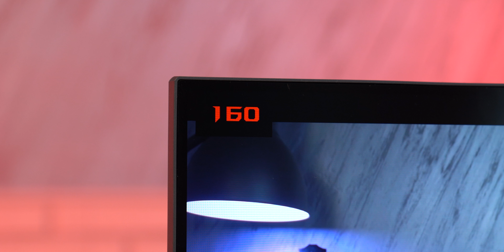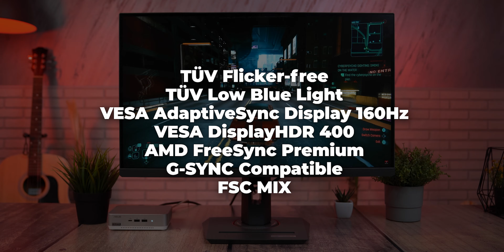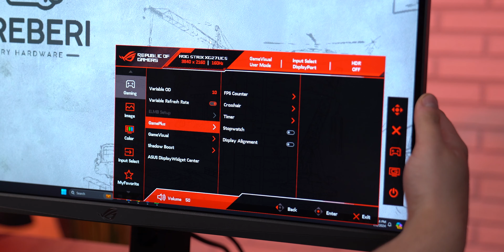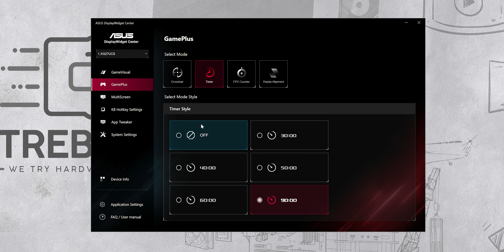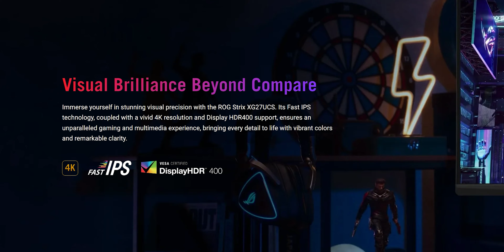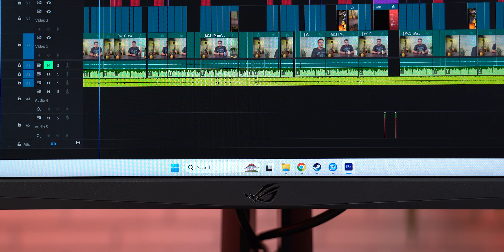ROG JE BEST BUY PO PRVI PUT! Asus Rog XG27UCS & XG27ACS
Podržite nas / Support us:
Sadržaj:
00:00 - Rog je BEST BUY!?
01:44 - Sve razlike između XG27UCS i XG27ACS
02:48 - Dizajn, estetika i funckionalnost
04:48 - Menu, podešavanja i Widget Centar
05:24 - Kvalitet prikaza
07:34 - Zbog čega su ROG monitori ovako jeftini, šta nedostaje?
Asus Rog XG27UCS & XG27ACS recenzija